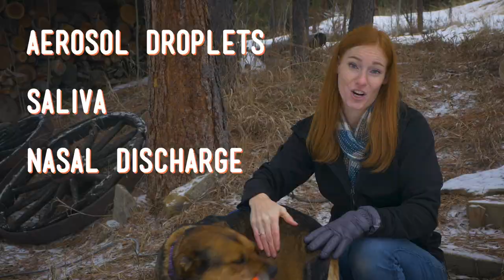Raccoons: Cute or Deadly?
Have you seen those viral videos of people feeding wild raccoons? The gross reality of it inspired this episode! Jessi goes through the possible diseases that raccoons can carry and how to treat you and your pets if you're exposed.

Eric Wenocur_Kim Keller
Melanie Reif
Chadwick H. Jones
Nicole Hands
Erin Radcliffe
Alana McVey
Bryan Liston
Lauren Clement
Allison Reinheimer Moore
E
Samantha McCormick
Andrew Strickland
Cheryl Rockett
Ari Fromm
GreenAppleFields
Veronica Carreno
Nicholas Hall
Lee Wade
Tim Shields
Anna Krestiannykova
Jonathan Paz
Kristine
Harkonian
luxi
Sasha E.
Vodwalker_Floz
Beth Dloniak
Anthony Donley